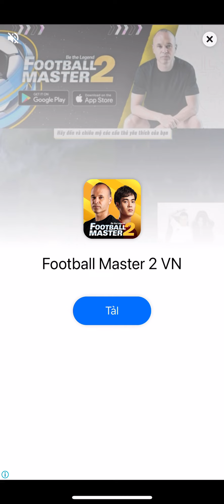Win 3 Cup Quarter-Finals Cup No Loss | Footbal Strike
☛ Copyright by Games Miniclip Việt Nam. Vui lòng không sao chép dưới mọi hình thức.